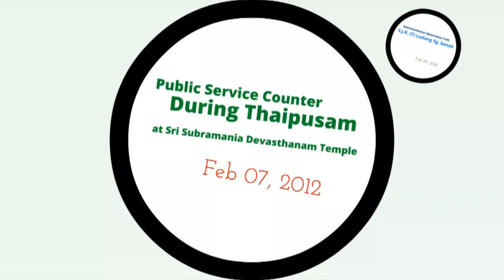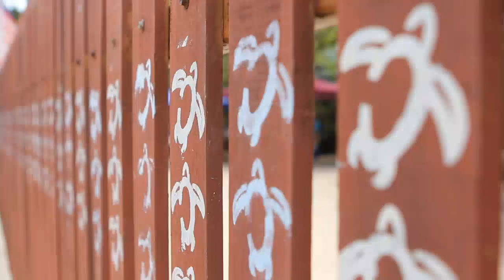Sharp 100 Years Anniversary Events Highlight